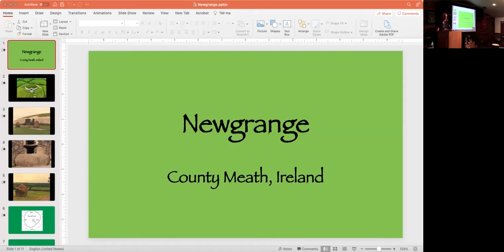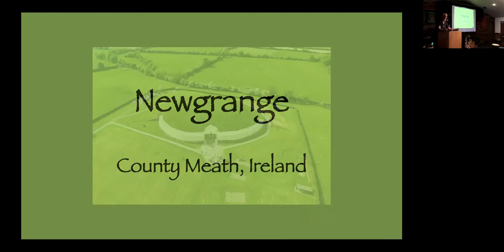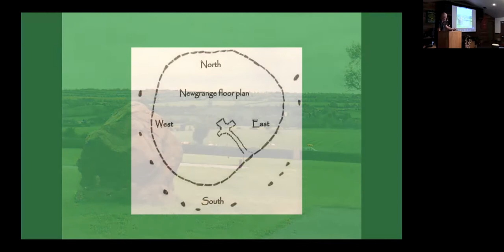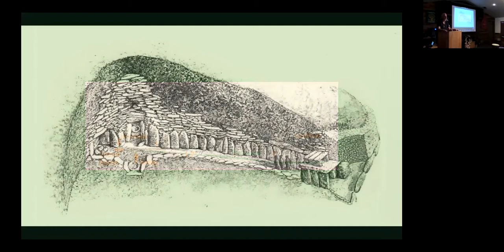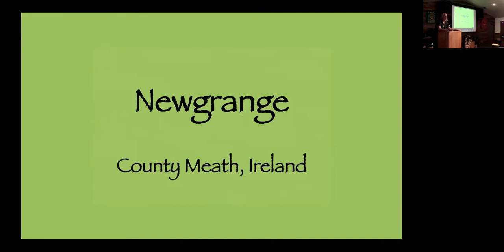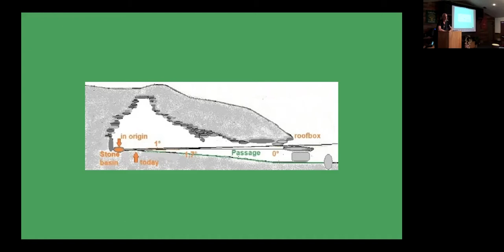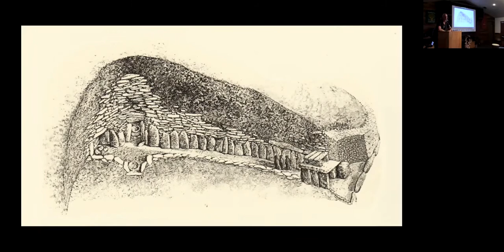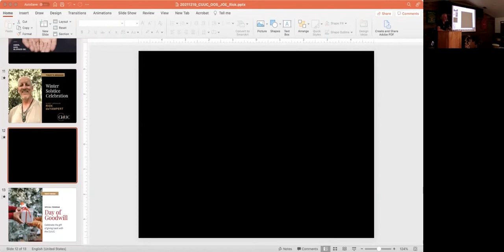Newgrange: The Goddess and God Make Love at the Winter Solstice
Rick deYampert presentation “Newgrange: The Goddess and God Make Love at the Winter Solstice” examines the myths and geomancy of Newgrange, a 5,000-year-old Neolithic passage tomb in central Ireland that he visited in 1995.